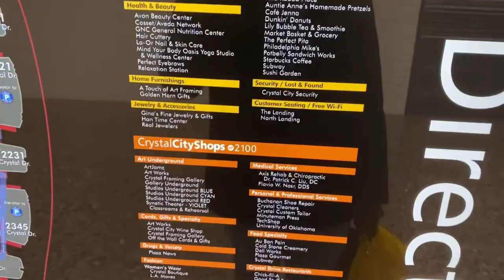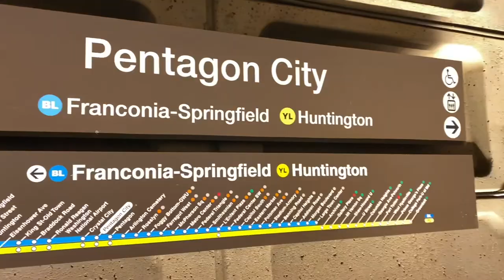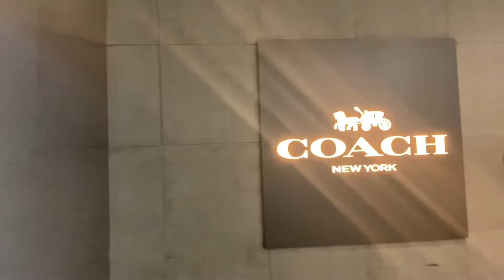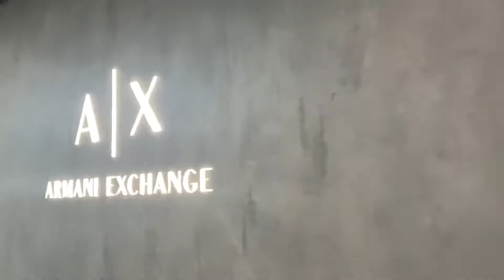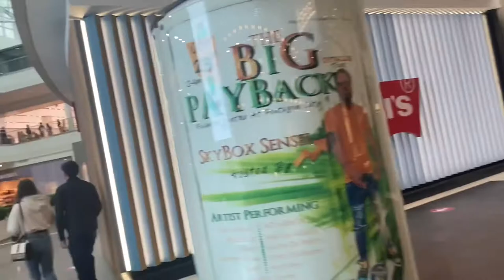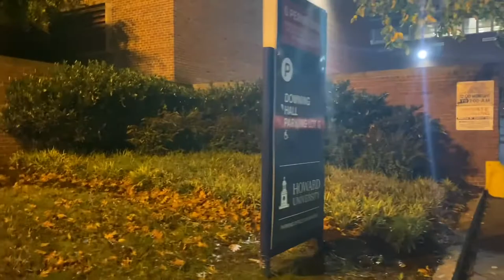TOURING HOWARD UNIVERSITY 🎓& PENTAGON CITY MALL🤑// WASHINGTON DC VLOG PT. 1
In this video I take you guys along to some food places in the DMV & Washington DC area as well visiting the illustrious Howard University and Pentagon City Mall!

Places Mentioned:
Shawarma Gyro Express
Pentagon City Mall
El Rey
Howard University
Deja Vu

Let me know what else you would like to see from this channel!

Instagram is private for right now, but you’ll get accepted! ☺️